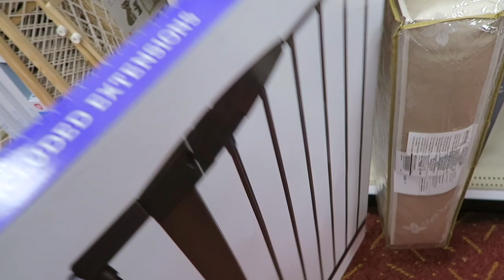ZEL ATE A BOTTLE CAP & MOM IS PUSHING HER LIMITS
Welcome to today's vlog! If you didn't already know, Zel ate a bottle cap and had to have emergency surgery. She is healing great and doing wonderful today! There is a LOT going on in this household and I think I have pushed my limits a bit too much lately. PS, I have a new upload schedule! I will be uploading Monday, Wednesday, & Friday for now! As always, there are links to different items seen in my video below in the description box! Click the down arrow or "show more" button. :)  - XO, Aaryn

SKYLA'S CAR SEAT (NUNA RAVA)

SIMILAR UGGS TO SKYLA'S (SKYLA'S ARE FROM THE UGG OUTLET FOR *MUCH* CHEAPER)

MY BAG (PRE-OWNED)

BABY GATE

SIMILAR CART COVER (FLORAL IS SOLD OUT)

NEW RUG

OUTDOOR SECTIONAL

OUTDOOR DINING SET

OUTDOOR UMBRELLA

OUTDOOR LIGHTS

DIAPER PAIL

MY CAMERA

 aarynegries

Aaryn Williams
5665 Atlanta Highway
Ste 102B-237
Alpharetta, GA
30004